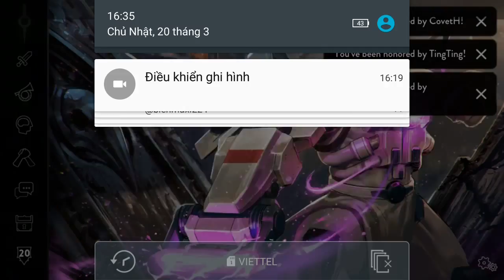Vainglory e1043 Mr Bean